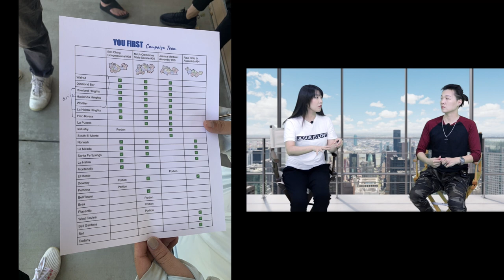【親身經歷】 去市府禱告被警衛驅趕，屬靈爭戰真的很真實！| AI News 愛報導